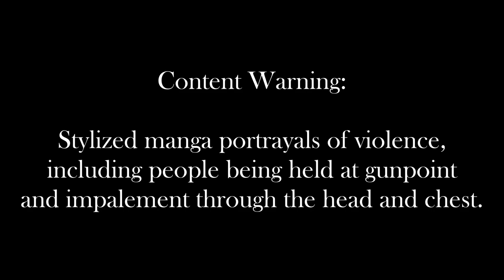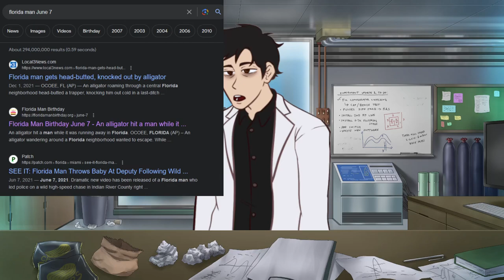Mystery Manga Review: Detective Xeno and the Seven Locked Murder Rooms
To tide the people over while he finds out how to keep his computer from melting, Mitsu reviews Shonen Sunday's OTHER detective manga.

Sound effects are all taken from free sites pixabay.com and archive.org.
Manga by Kyouichi Nanatsuki and Teppei Sugiyama.